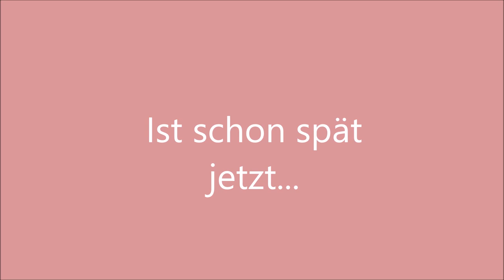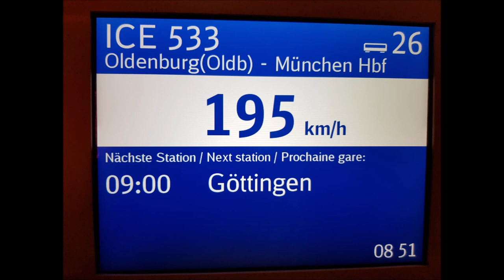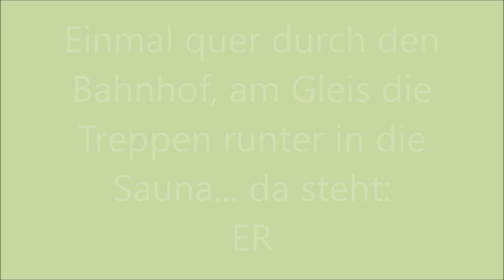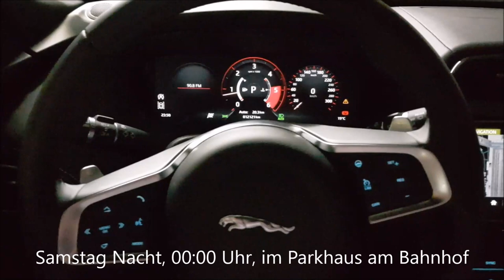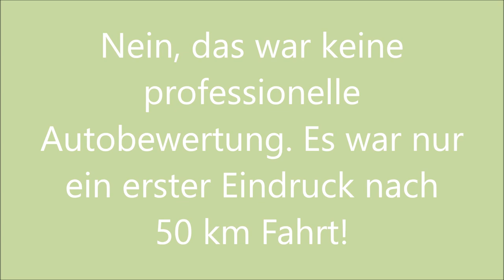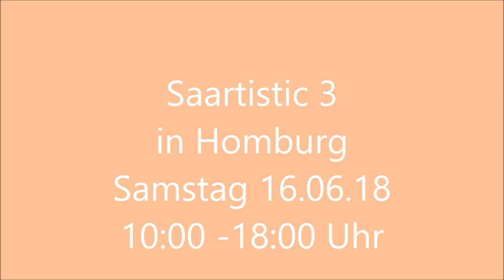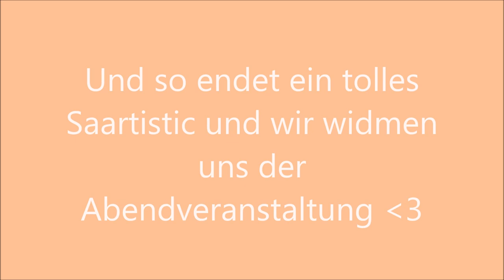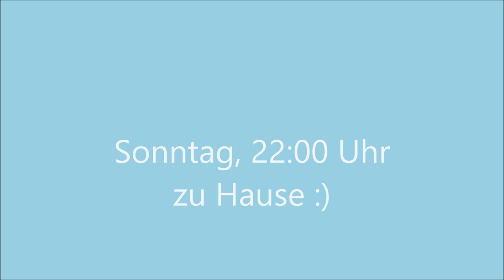Mein VLOG Bremen - Stuttgart - Saartistic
Nimm Dir einen Kaffee und lehn Dich zurück, hier kommt mein VLOG vom Wochenende 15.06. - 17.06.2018.
Bremen - Stuttgart - Homburg - Stuttgart - Bremen in 60 Stunden.
Besucht habe ich am Freitag eine Demokollegin in Stuttgart und war bei ihrer Katalogparty mit Workshop du bin dann am Samstag mit ihr zum Saartistic Demotreffen in Homburg im Saarland gefahren.

Dies ist mein erster VLOG, es war spannend und interessant und hat mir viel Spaß gemacht. Ich hoffe er gefällt Dir auch und ich würde mich über einen Kommentar freuen, wenn Du an weiteren VLOGs von meinen Events interessiert bist.